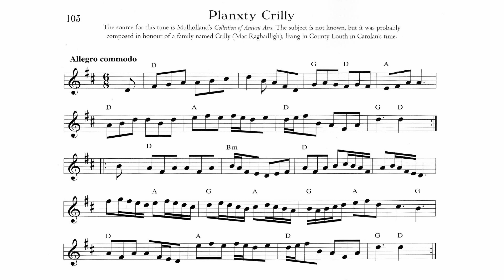103.- Planxty Crilly